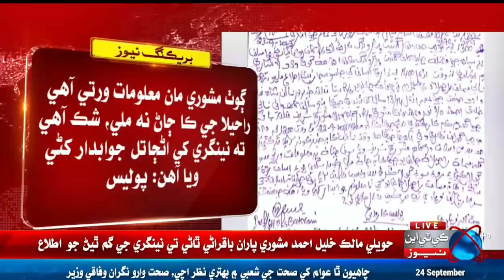Breaking News Another girl mysteriously goes missing from the mansion